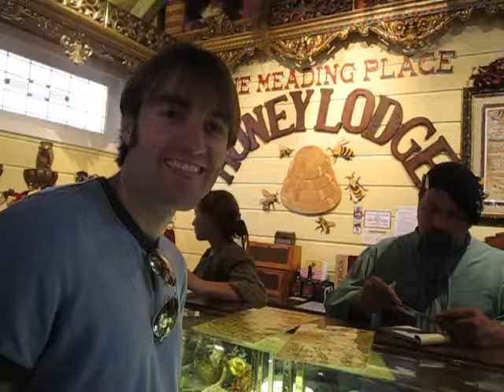Liz Yells "In the Past"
Liz says "in the past" while we're at the Texas Renaissance Faire.  I have no idea why she said this.